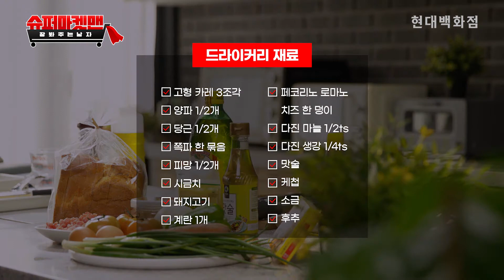호불호 없이 JMT 팬 하나로 만드는 '드라이커리' 레시피ㅣ원팬푸드ㅣ슈퍼마켓맨 ep.59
여러분 카레 좋아하시나요?!
오늘의 원팬 레시피는 바로
🎇드라이커리🎇입니다!
왜 '드라이'냐구요?!
바로 국물이 없는 카레이기 때문이죠😮!
카레를 좋아하지 않는 분들도 누구나
호불호 없이 즐길 수 있는 맛,
드라이커리 레시피가 궁금하시다면

[드라이커리 재료]
고형 카레 3조각
양파 반 개
당근 반 개
쪽파 한 묶음
피망 반 개
시금치
돼지고기
계란 1개
밥 한 공기
다진 마늘 1/2ts
다진 생강 1/4ts
맛술
케첩
소금
후추
페코리노 로마노 치즈 한 덩이
올리브유

[드라이커리 레시피]
1. 양파, 당근, 파, 피망을 잘게 썰어 손질한다
2. 팬에 기름을 두르고 다진 마늘 1/2ts, 다진 생강 1/4ts을 볶는다
3. 마늘이 노릇노릇해 지면 돼지고기를 넣어 볶는다
4. 돼지고기의 붉은 기가 없어지면 소금, 후추로 간한다
5. 맛술을 넣어 돼지고기의 비린내를 없앤다
6. 고기의 수분이 어느 정도 있을 때 손질해 놓은 당근, 양파, 피망을 넣는다
7. 고형 카레 두 조각을 넣는다
8. 손질해 놓은 쪽파를 넣는다
9. 케첩을 두 바퀴 정도 넣는다
10. 기호에 따라 카레를 추가한다
11. 후추로 간을 더해준다
12. 불을 약불로 줄이고 시금치를 썰어 넣고 저어준다
13. 완성된 드리이커리를 접시에 담아준다
14. 접시에 밥을 담고 처빌을 둘러 플레이팅 한다
15. 밥 위에 드라이커리를 얹는다
16. 계란 노른자를 올리고 후추와 페코리노 로마노 치즈, 올리브유로 마무리한다

1. [0:25] ‘드라이커리’ 재료 소개
2. [0:52] 양파, 당근, 파, 피망 손질
3. [1:58] 다진 마늘 및 생강 볶기
4 .[2:37] 돼지고기 넣고 볶기
5. [3:29] 손질해 놓은 야채 넣고 볶기
6. [3:46] 고형 카레 넣고 볶기
7. [5:40] ‘드라이커리’ 플레이팅
8. [7:08] ‘드라이커리’ 완성

BGM list
1. HappyGypsy by Max-H / Artlist
2. Birds-Of-Prey by Swirling-Ship / Artlist